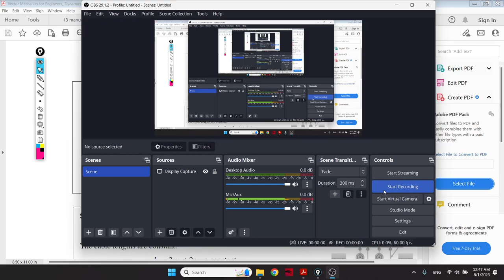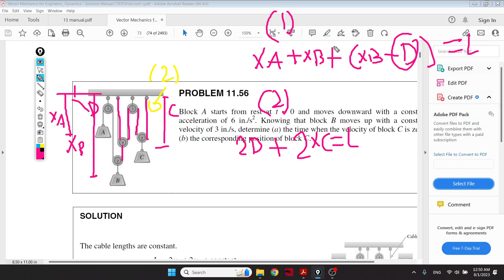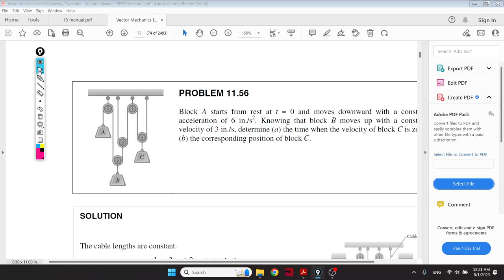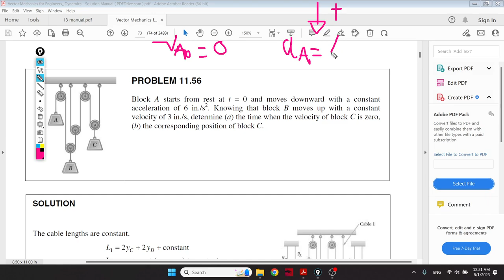Dynamics Online 46